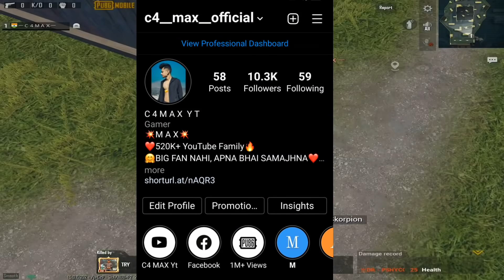🔥I Challenged 3 Conqueror Players for 1VS3 TDM👿🥵|SAMSUNG,A3,A5,A6,A7,J2,J5,J7,S5,S6,S7,59,A10,A20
🔥I Challenged Conqueror Players for 1VS3 TDM👿🥵|SAMSUNG,A3,A5,A6,A7,J2,J5,J7,S5,S6,S7,59,A10,A20

🙏Support Karo Apna Bhai Ka Channel Samajh Ke 🙏
C4 MAX YT